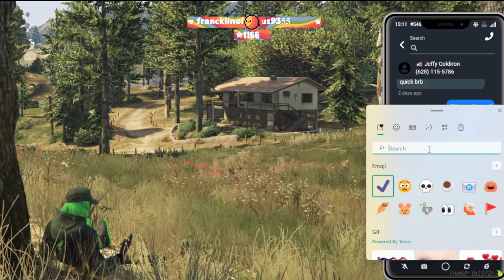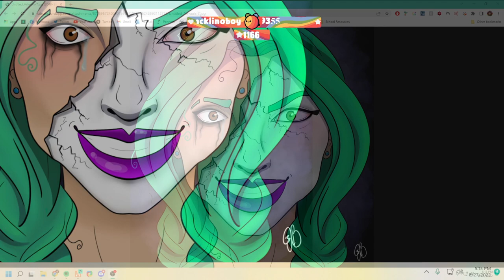8/27/22 Kiki Pendragon | Cold Shoulders | NoPixel WL Pt 2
Timestamps (Credit to ASHFROG and the TLDR team)
0:00 - With Jonathan in the morgue
26:40 - Walking to Beaver Bush
1:53:55 - Chris shift
2:06:35 - Tessa calls then meeting up
2:50:19 - Meeting up to gold pan with Delmon
3:53:30 - Seeing Bundy and Lennon’s flower shop
4:53:24 - Meeting with V at plus 1
5:32:47 - Hanging out at UWU
6:18:35 - Taking a hike with Tessa and Acheron
7:15:23 - Starting a cult